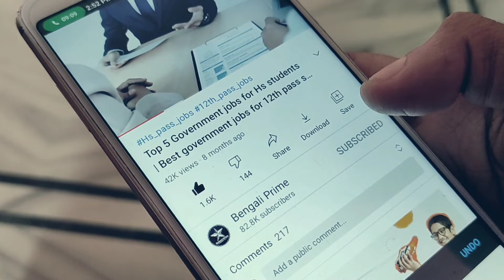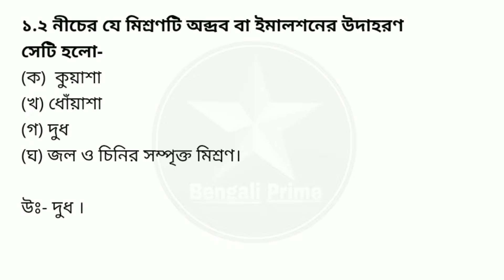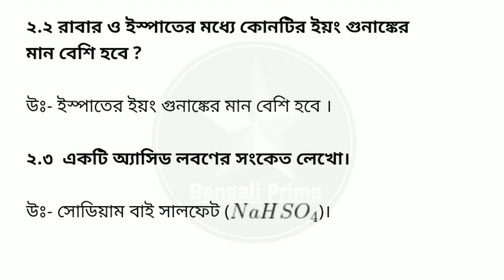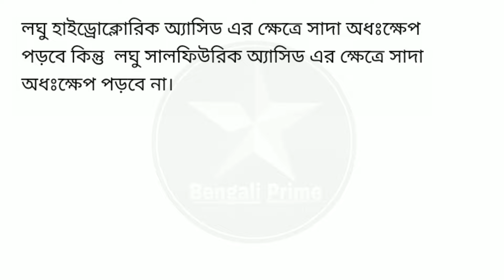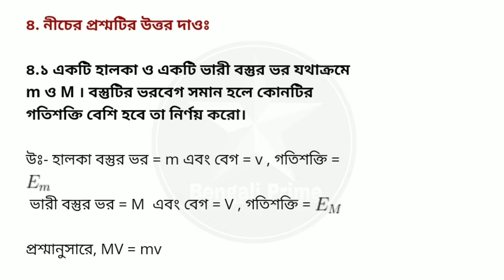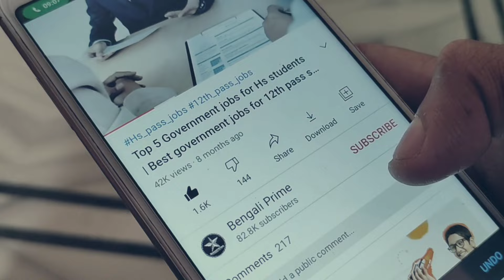Class 9 Physical Science Model Activity Task Part 5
Topics Covered:
(1) Class 9 Model Activity Task physical science Part 5
(2) Model Activity Task Class 9 Physical Science Part 5
(3) August Class 9 Model Activity Task 2021
(4) Activity Task Class 9 Physical Science Part 5
(5) Model Activity Task Class 9 Physical Science Part 5 2021
(6) physical science Model Activity Task Class 9 Part 5
(7) Second Series Model Activity Task 2021 Class 9 Part 5
(8) New Model Activity Task Class 9 Physical Science Part 5
(9) নবম শ্রেণী ভৌত বিজ্ঞান মডেল অ্যাক্টিভিটি টাস্ক পার্ট 5
(10) মডেল অ্যাক্টিভিটি টাস্ক নবম শ্রেণী ভৌত বিজ্ঞান পার্ট 5